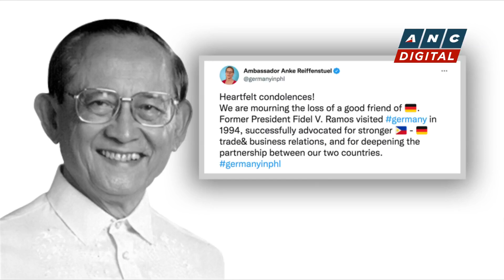Marcos declares 10-day national mourning for ex-President Ramos | ANC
Rundown: The Philippine government declares a 10-day period of national mourning following the passing of former president Fidel V. Ramos.